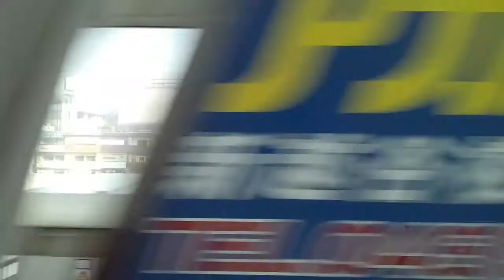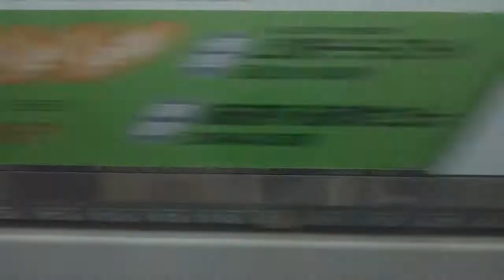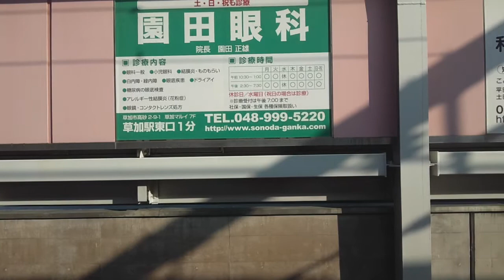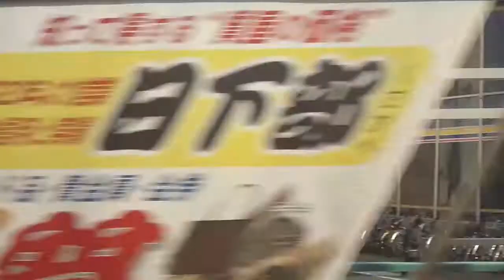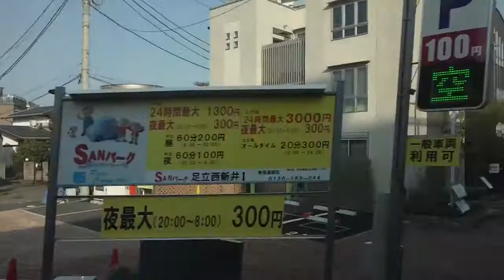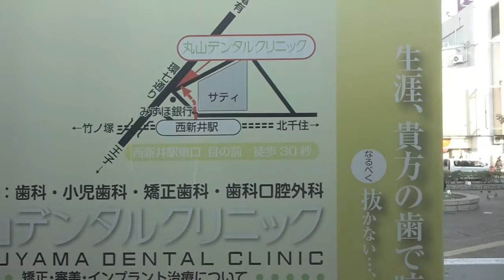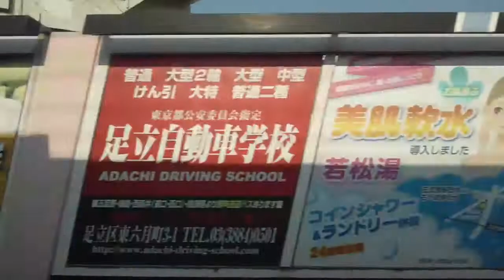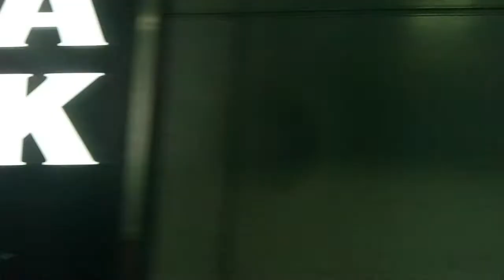【東武ｽｶｲﾂﾘｰﾗｲﾝ】越谷～北千住間、左側車窓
メトロ半蔵門線・東急田園都市線直通の急行中央林間行き電車に乗車しています。

0:08、越谷駅発車します
1:20、獨協医科大学越谷病院
1:41、JR武蔵野線またぐ
1:55、新越谷駅着
3:17、蒲生駅通過
3:55、綾瀬川渡る
4:13、新田駅通過
4:34、東京外環自動車道くぐる
5:03、松原団地駅通過
6:00、草加市歴史民俗資料館
6:42、草加駅着
8:42、谷塚駅通過
9:15、国道4号線くぐる
9:33、毛長川渡る。ここから東京都です
9:34、足立区立竹の塚中学校
9:39、足立清掃工場
10:00、竹の塚モータースクール
10:18、竹ノ塚駅通過
11:51、環七通りくぐる
12:12、西新井駅着
13:34、梅島駅通過
13:53、足立区立第四中学校。ビートたけしさん、北野大さん、鴨下一郎元環境大臣の出身校です
14:00、国道4号線またぐ
14:03、都立足立高等学校。ビートたけしさん、鴨下一郎元環境大臣の出身校です
14:11、足立区立弥生小学校
14:27、五反野駅通過
15:01、JR常磐線とつくばエクスプレスまたぐ
15:06、東京拘置所
15:11、小菅駅通過
15:19、首都高速中央環状線くぐる
15:28、荒川渡る
このあと、北千住駅に到着です

松原団地駅周辺の様子、はコチラ

草加駅周辺の様子、はコチラ

乗り換え日暮里・舎人ライナー、舎人公園駅から東武スカイツリーライン、竹ノ塚駅へ、はコチラ

(2023.6)
【メトロ日比谷線・東武伊勢崎線(スカイツリーライン)】三ノ輪～草加間、右側車窓はコチラ

(2023.6)
【東武伊勢崎線(スカイツリーライン)・メトロ日比谷線】草加～三ノ輪間、右側車窓はコチラ